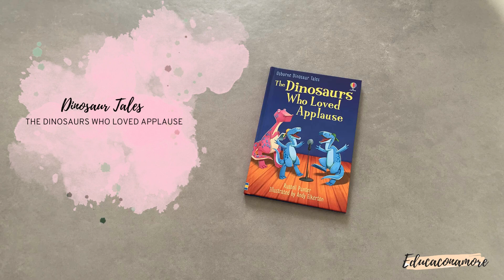Dinosaur Tales the dinosaurs who loved applause